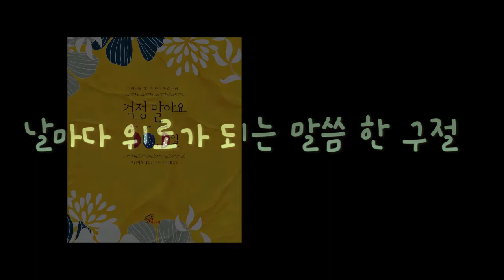두려움을 이기게 해주는 희망의 핸드북 「걱정말아요 365일」 저자 인터뷰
두려움을 이기게 해주는 희망의 핸드북

성경에 ‘두려워하지 말라’는 말이 몇 번쯤 나올까요?

이 책은 ‘두려움’이란 주제이기에 조금 특별합니다.
로마 교구 청년사목부 책임을 맡고 있는
저자 마우리치오 미릴리 신부는
어느 날 자신이 느끼는 두려움에 대해 이야기하는
한 청년과의 만남이 계기가 되어 두려움에 관한 말씀을 묵상하는
책을 내야겠다고 생각했다고 하네요.

그렇게 시작된 글이 일주일로,
365일로 이어져 한 권의 책이 되었다고 하는데
신부님과의 인터뷰에서 자세히 들어볼까요?